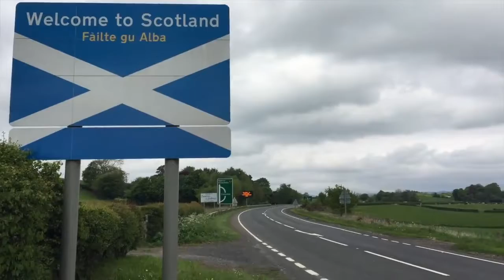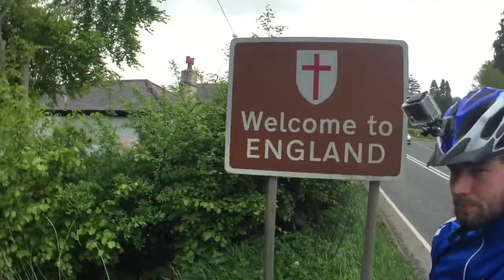STARING DEATH IN THE FACE 😬🚴🏻‍♂️